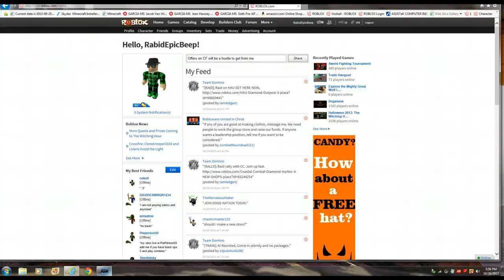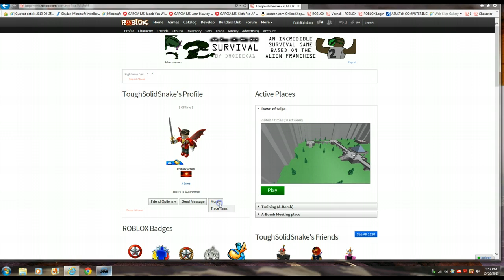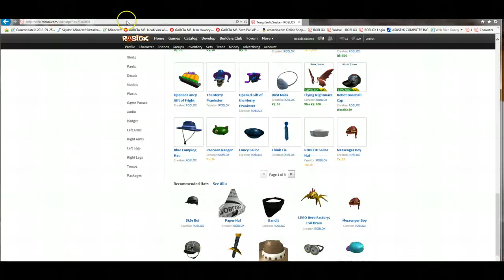A-bomb trailer ad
Join A-bomb today.